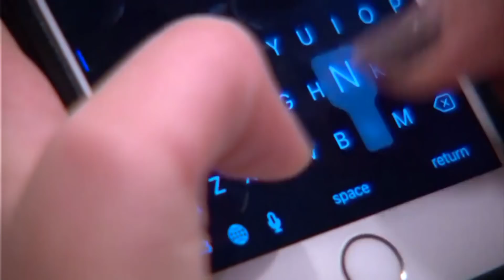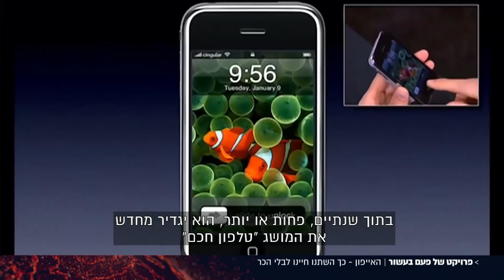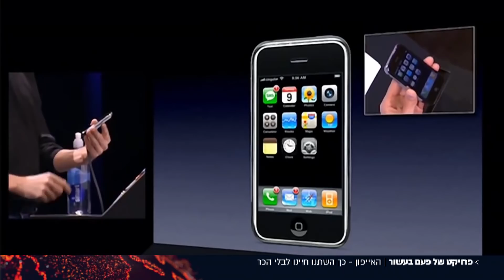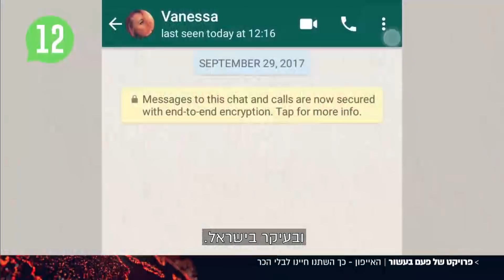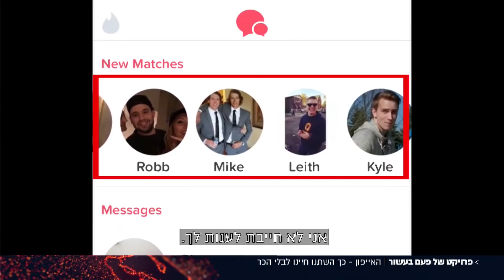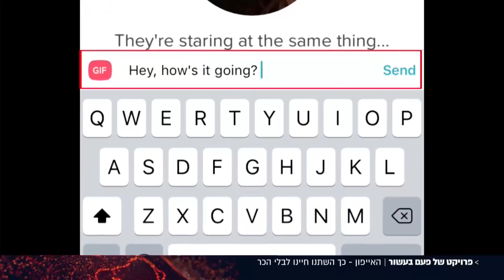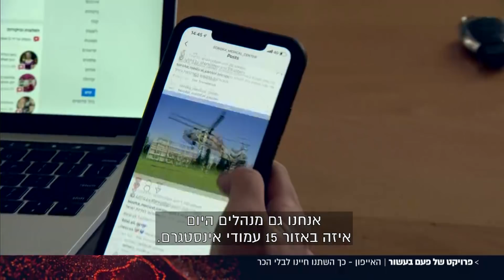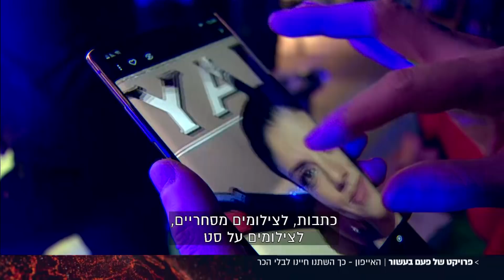האייפון - כך השתנו חיינו לבלי הכר